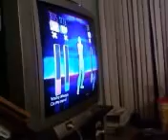Wii dance little girls 1